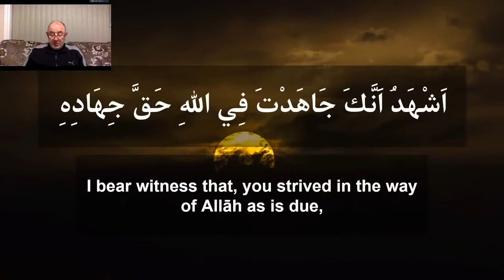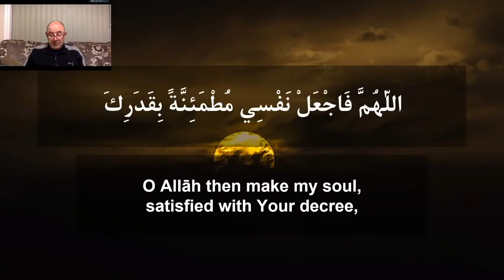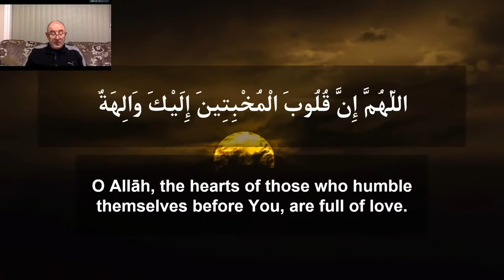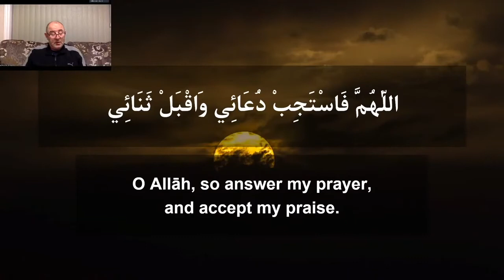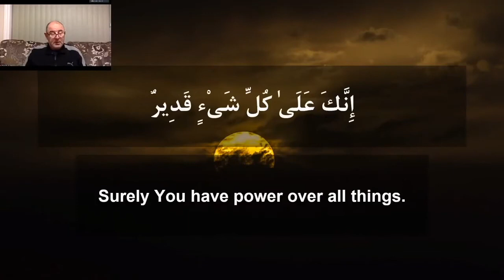Ziarat Ameenullah - 21 Ramadan 1442/2021 - Sayid Alaa' Al-Hashemi